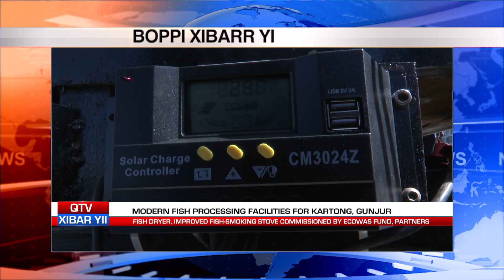QTV NEWS IN WOLLOF 30.11.23